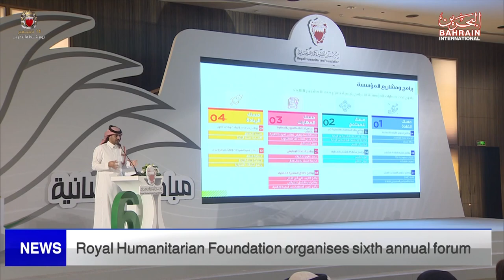BAHRAIN NEWS CENTER : ENGLISH NEWS 14-12-2022